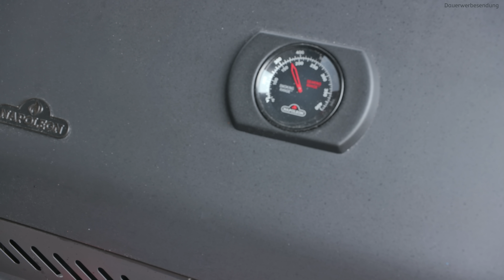PIRI PIRI HÄHNCHEN - Feurig scharf und unfassbar lecker!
Dieses Piri Piri Pollo Fino sorgt für ein leises Klingeln in den Ohren. Herrlich scharf und schnell gemacht. Dazu gibt es verboten leckere Baguette mit Käsesee :)

Hier die Zutaten für 6 Portionen:

5 Habaneros
Saft von 2 Zitronen
2 Spitzpaprika
1 Schalotte
4 Knoblauchzehen
1 EL Essig
1 EL Paprikapulver
1 TL Pfeffer
2 TL Salz
1 TL Thymian
1 TL Basilikum
1 TL Chilipulver
1 Baguette
1 Block Emmentaler
2 EL Bacon Goodness Rub

Danke!